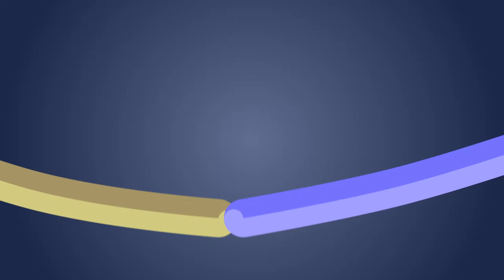A Smart Market for NFTs on Cardano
A Smart-Market using a combinatorial auction and Oracle Pool demonstrates many of Cardano's unique features and has broad application. The Cataylst Fund 2 proposal is for prototyping a Smart-Market protocol using an oracle pool for off-chain matching. The deliverables associated with the proposal will be specifically designed to inspire developers and entrepreneurs to build DApps on Cardano.

Smart-Markets aims to find an optimal allocation of many multilateral trades (swaps). The objective is to provide a uniform price; they do not facilitate profit maximisation. A combinatorial auction protocol (the auctioneer) takes offers and, on close, waits for a quorum of Oracle Pool members to reach consensus over the optimal allocation of those offers. The agreed allocation lets the auctioneer clear the market and settle trades.

The intent of this proposal is to research, design, and prototype a decentralised auction protocol and associated Oracle Pool design. It leverages the work already done by Emurgo Research on Oracle Pools. To make the problem approachable and limit the scope, we will use a straightforward Trading Card Game, think an elementary Magic the Gathering, as our example use-case.  Cards are Non-Fungible Tokens (NFT).